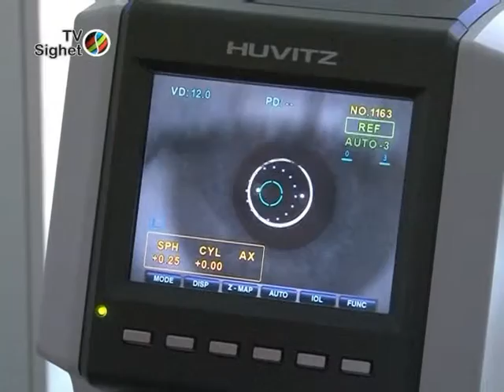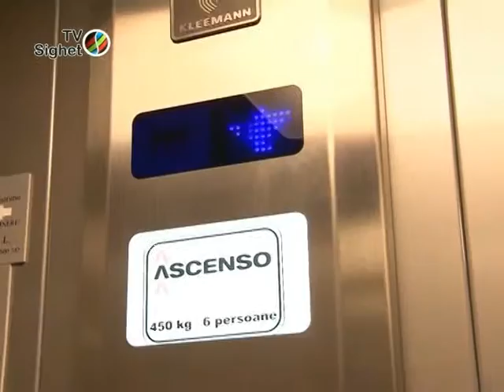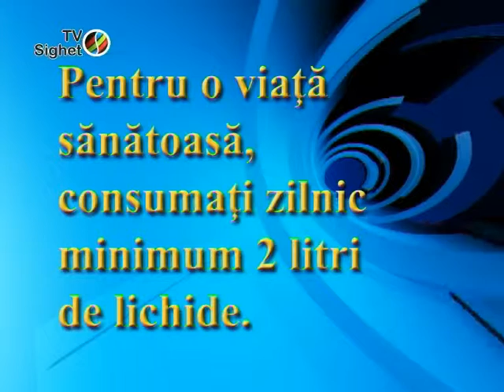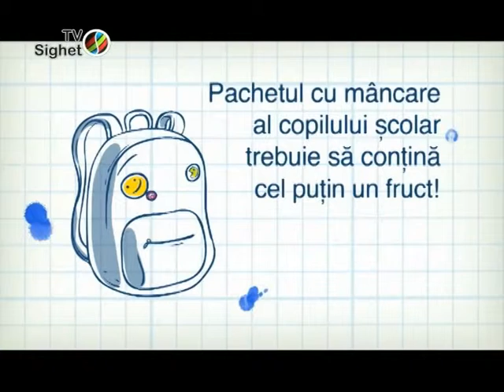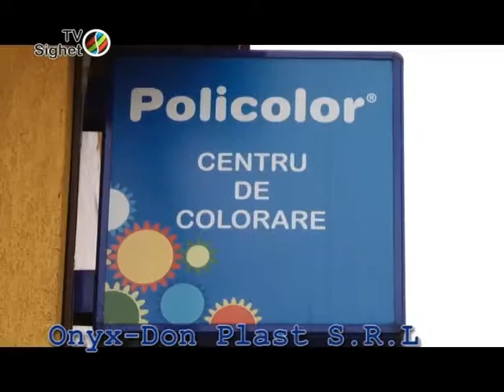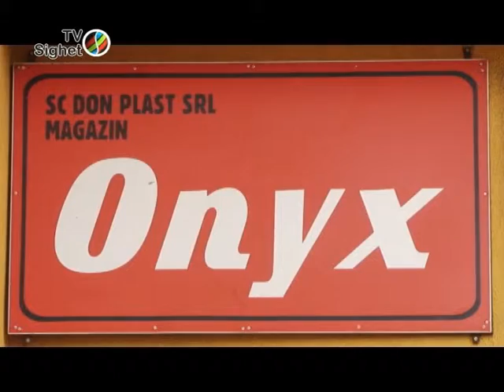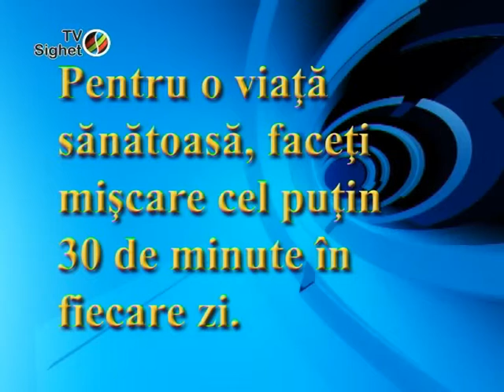Sighetul de Azi 6 mai 2014 - Consiliile de administratie la scoli au doar rol decorativ?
Invitati: Vasile Mih - consilier local PNL
Ildiko Beres - consilier local UDMR